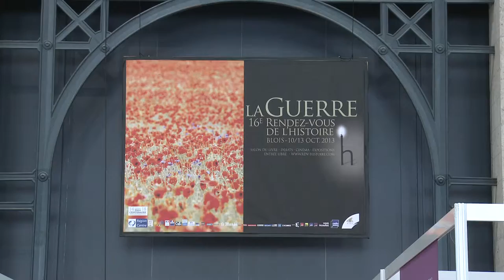Thierry Lentz - L'assassinat de John F. Kennedy, histoire d'un mystère d'État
A l'occasion des Rendez-vous de l'Histoire de Blois, Thierry Lentz vous présente son ouvrage "L'assassinat de John F. Kennedy, histoire d'un mystère d'État" aux éditions Nouveau Monde.